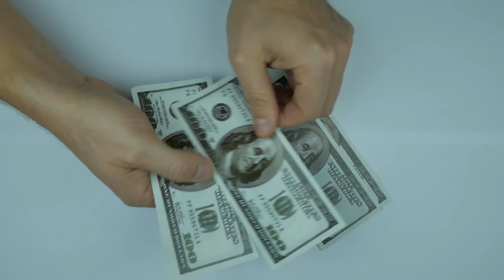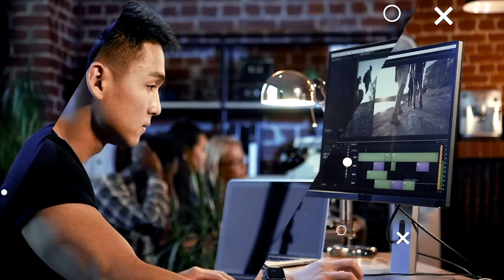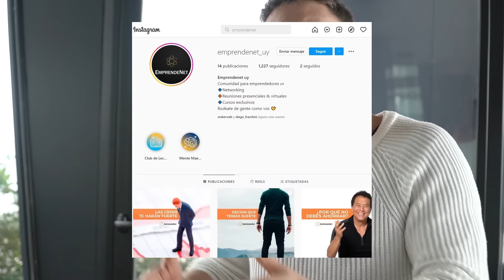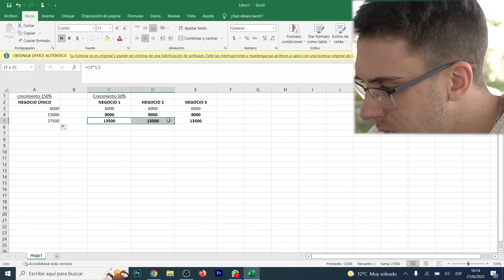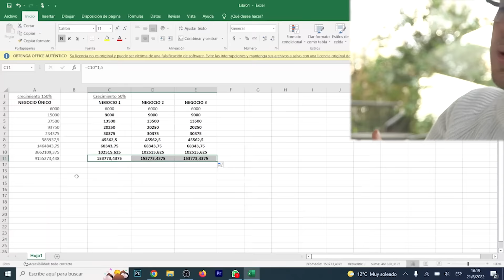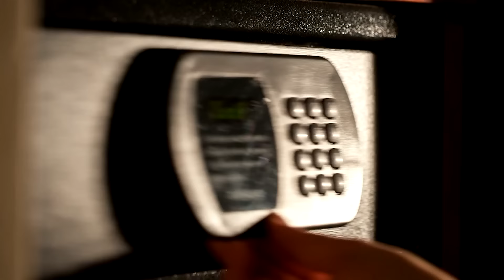¿Por qué es mejor tener una sola empresa?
En este video te comentaré como hago para administrar más de una empresa a la vez, te daré consejos y te diré mi opinión sobre que tan bueno es tener más de un negocio.
Las inscripciones al curso Importador Pro están cerradas en este momento, pero no te preocupes... Llena el formulario y únete a nuestra lista de espera, serás el primero en enterarte si volvemos a abrir las inscripciones antes de lo previsto.
Soy Woker, y desde 2017 he estado en el mundo de las importaciones. Con cuatro marcas bajo mi dirección, dos de ellas ya han superado la cifra de $500,000 USD en ingresos anuales. Desde el 2021 tengo una academia online donde ayudo a otros emprendedores a mejorar su productividad y escalar sus negocios de importaciones.

En este canal, comparto mi viaje, estrategias de e-commerce, consejos y todo lo que necesitas saber para hacer crecer tu propio negocio online. Si quieres aprender más sobre el mundo del ecommerce y emprendimiento en general, estás en el lugar correcto.